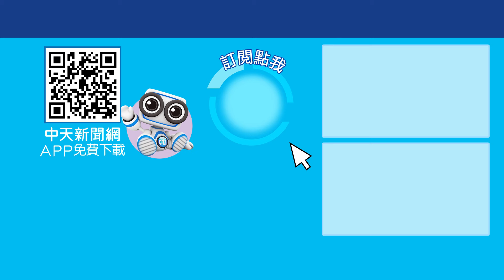【CC字幕】柯文哲沒證據也被押!無罪推定講講而已?! 一起Battle 20240909 @ctiplusnews‬